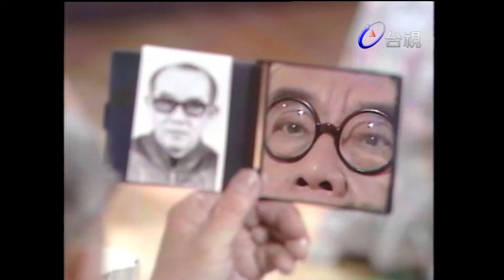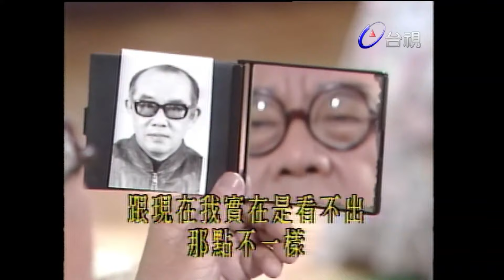天才房東妙房客 第 12 集